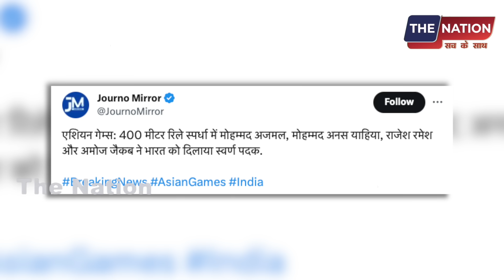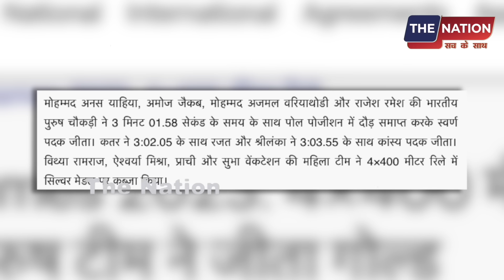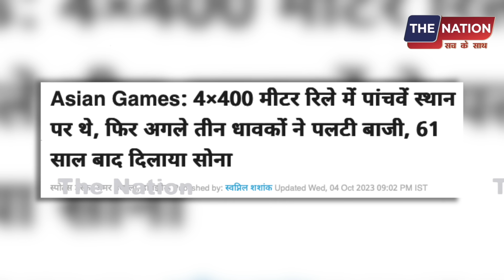मुस्लिम बेटों का कमाल 61 साल बाद रिकार्ड तोड़ा | SPORTS | MUSLIMS | INDIA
PMModi AmitShah SupremeCourt GodiMedia ElectionVoting PrimeTimeNdtv BJP Republictv LiveDebate AnjanaOmKashyap AmishDevgan SudhirChaudhary RubikaLiyaquat DeepakChaurasia RepublicTv sambitpatraThe Nation पर आपका स्वागत है। यहा हम आम लोगों से जुड़े मुद्दों को उठाता है। राजनीति, सामाजिक सहित सभी विषयों पर देश के लोगों की बेबाक राय दिखाना हमारी पहचान है।